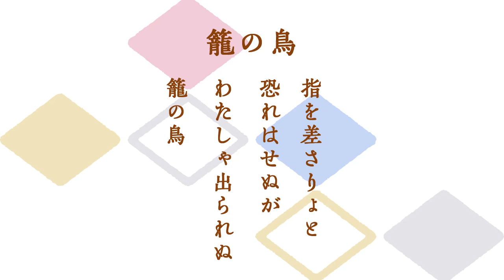三味線・俗曲「籠の鳥」本手・替手・低音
俗曲・はやり唄「籠の鳥」三味線四重奏でお聞き下さい。

「美しい日本の旋律」に分かれています。